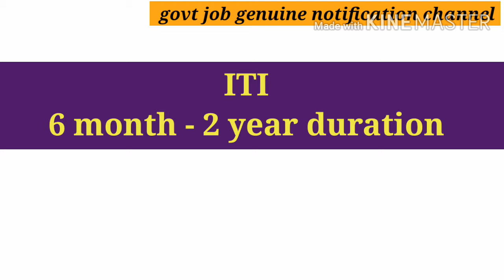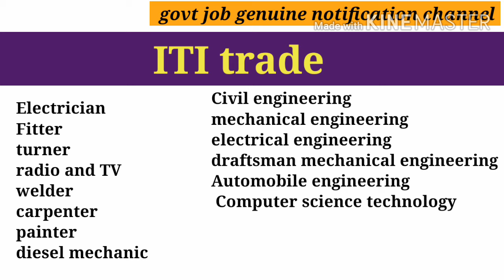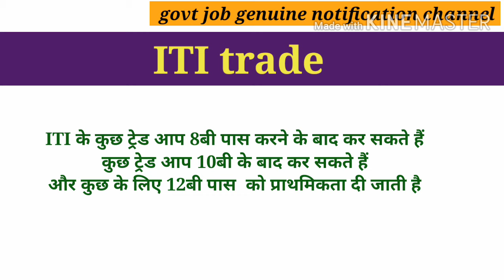Top ITI trades for railway job | railway main job ke liye kis trade se ITI kare | best ITI trades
Friends,  video main best ITI trades for railway job ke liye bataya hai

ITI trade for railway job
best ITI trade for railway govt job
Indian railway job ke liye best ITI trade
top ITI trade
Railway job ke liye kis trade se ITI kare
ITI course
ITI trades
after 12th ITI trades
after 10th ITI trades